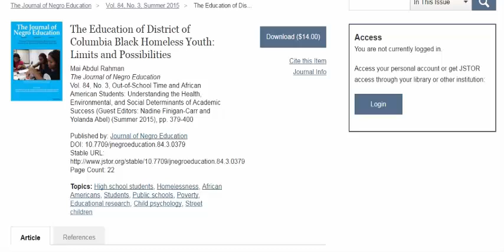Time to Hike Your Career With Online Education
Online education, especially online advanced education program creating a great impact in the society, or rather, among the students of this era. After achieving the degree they have many more opportunity in the area of jobs.